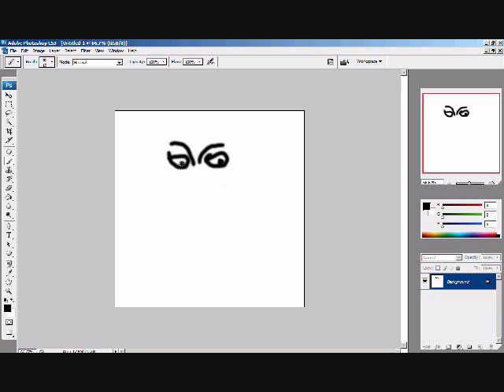Speed Painting... AND CHEESE!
Hahaha!
Enjoy! If you want to purchase just message or comment me! =)